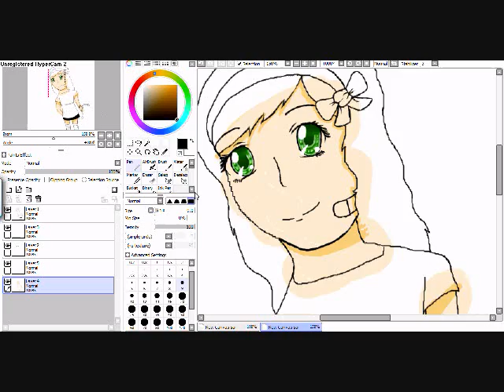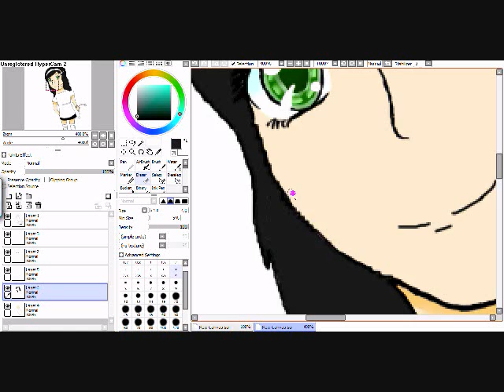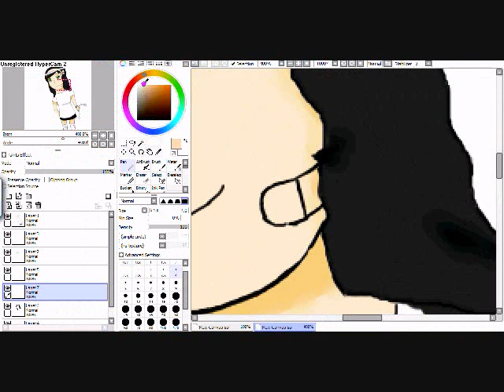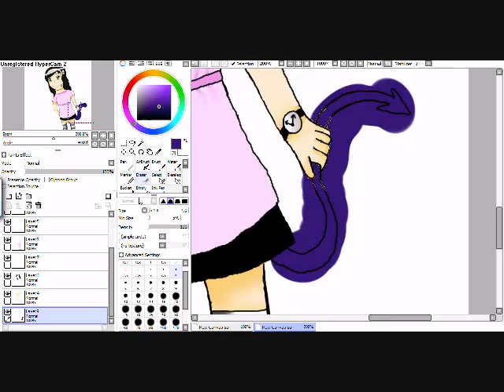Speedpainting IxAtaraXy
For IxAtaraXy. Not a request, but I really liked her MapleStory character and thought she would be fun to draw :) I hope you like it! No rude comments or they will be removed. The song is Soar by Hatsune Miku. Enjoy! :)